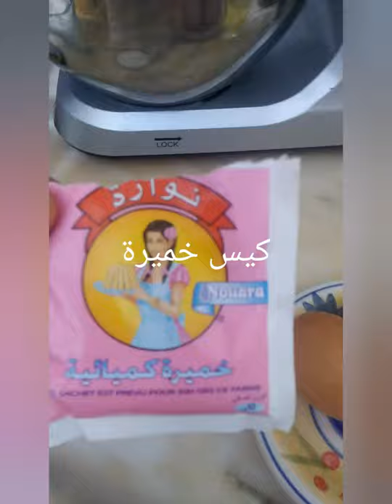Casbah mini cuisineحلوة صب الرشراش